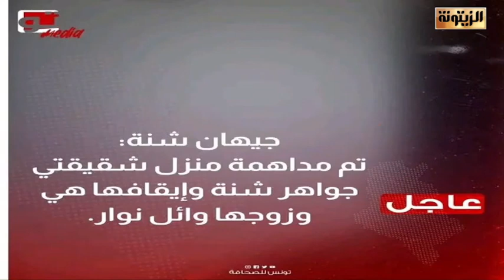نوفل سعيد"التشكيك في الانتخابات يمس أمن الدولة"، السولمي:انت من راسك لساسك مزور ومن الأول ناوي الشّر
نوفل سعيد "التشكيك في نزاهة الانتخابات يمس أمن الدولة".. نصر الدين السولمي: انت من راسك لساسك مزور وانت من الأول ناوي على الشّر